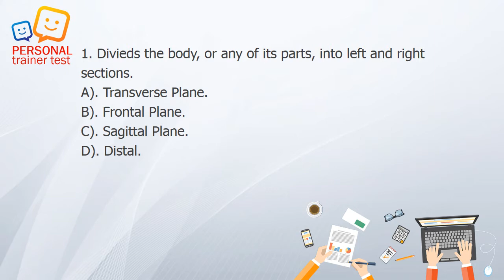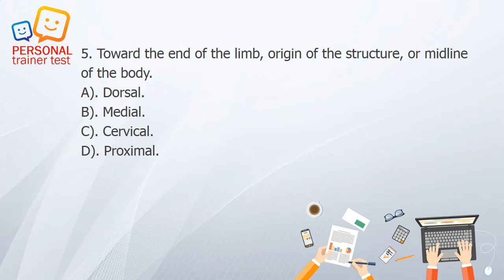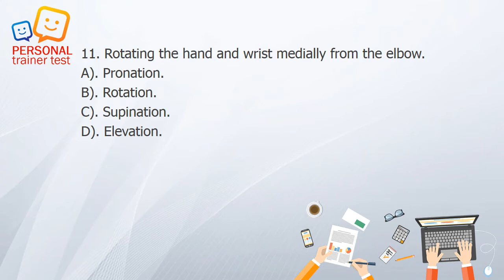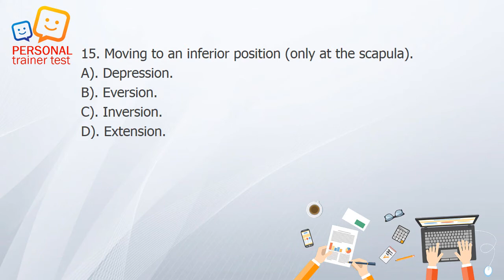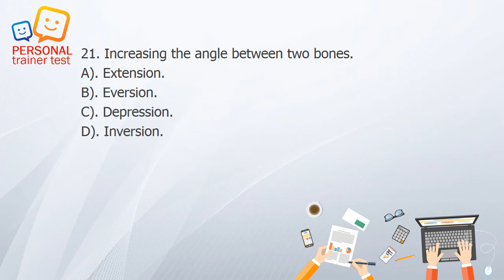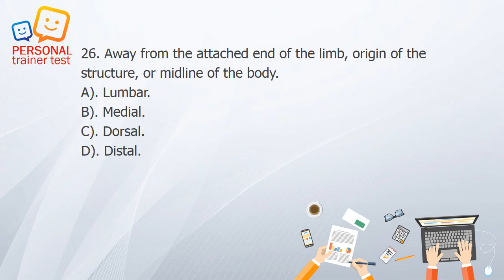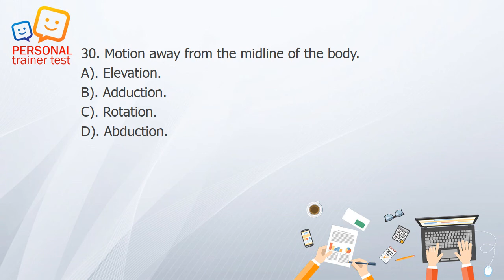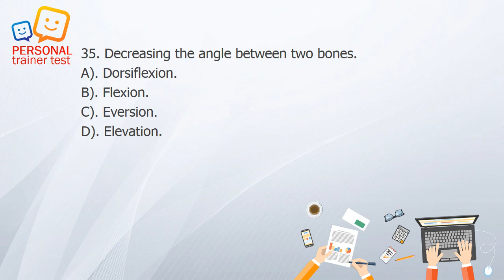ACE exam anatomy physiology kinesiology flash cards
ACE Personal Trainer Manual, the American Council on Exercise continues to lead the way by providing the most comprehensive resource on personal training you will ever find. This is video ACE certification exam questions.